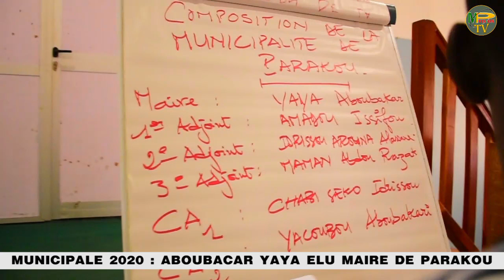ABOUBACAR YAYA ÉLU MAIRE DE PARAKOU POUR LES 06 PROCHAINES ANNÉES